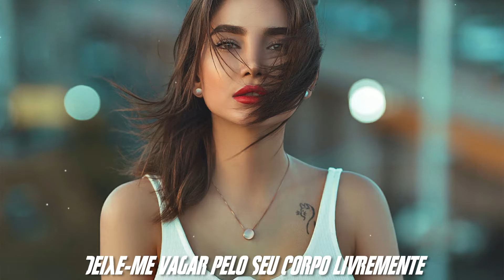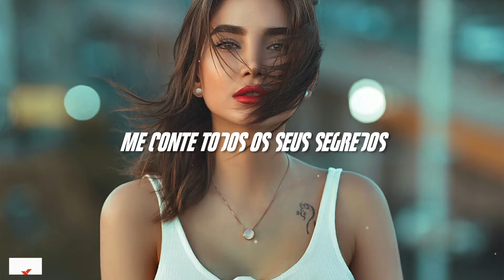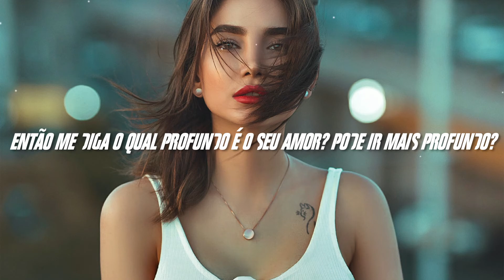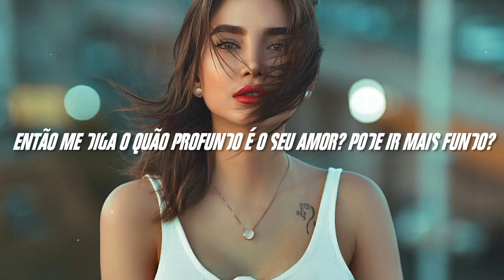Calvin Harris & Disciples - How Deep Is Your Love [Tradução/Legendado] (Maxun Remix)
Calvin Harris & Disciples - How Deep Is Your Love (Maxun Remix)  🎤

Letra 📝

you’re just like me only happy
when you get to the leave the party
we never say goodbye we just go

we could stay here til the cops come
watch the days pass talk to no one
cuz everybody else just makes me feel alone

they make feel alone
like i was never there
oh i hated everyone til you i swear

we’re just people made of broken pieces
i got secrets you got secrets in your eyes
why does sad love always taste the sweetest
we got reasons we got reasons you and i

you’re just like me far from normal
too impulsive anti social
we bring out the baddest parts us

we could drive on straight to tuscon
i’m the bonnie you’re clyde love
everybody else is choking in the dust

they’re choking in the dust
like we were never there